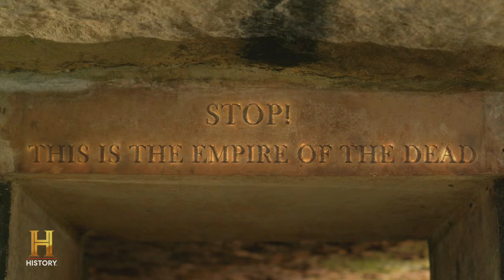6 MILLION BONES Uncovered Underneath Paris | The UnXplained | The UnXplained Zone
Beneath the streets of Paris, France, are the bones of more than 6 million people, also known as The Paris Catacombs, in this clip from Season 3, Episode 6, "Sacred Bones."